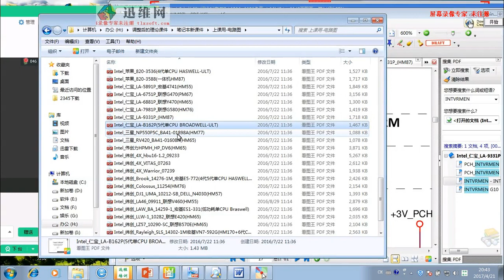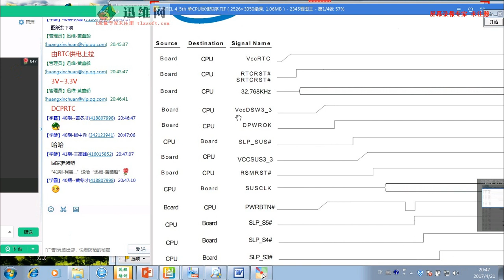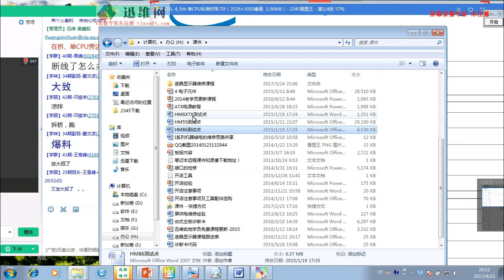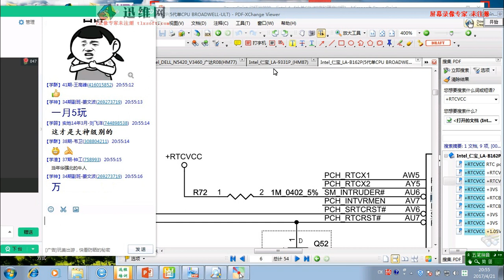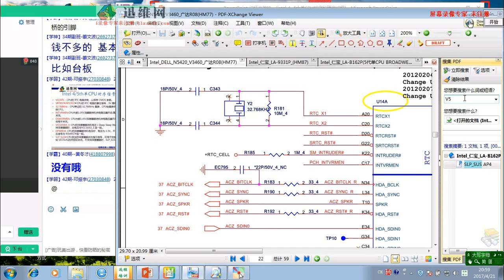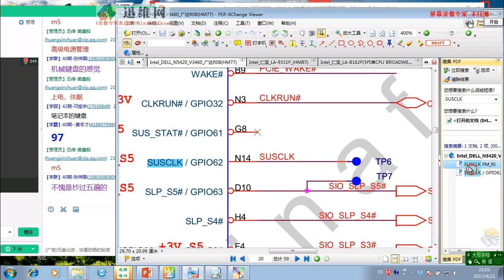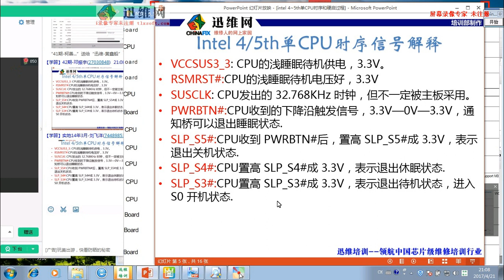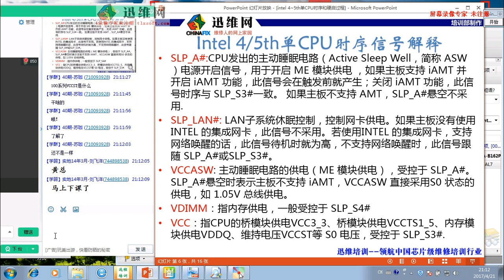第05课 intel 4~5th单CPU标准时序2